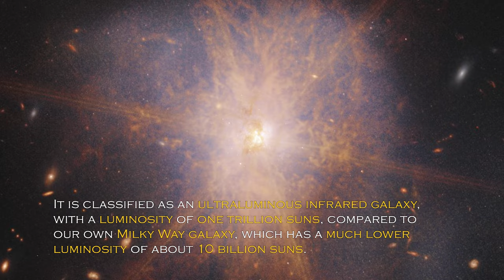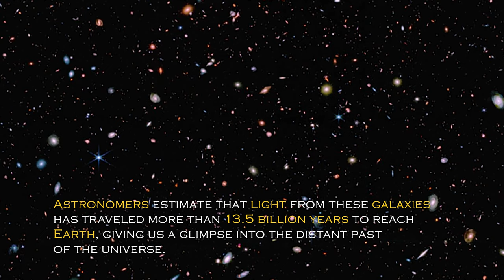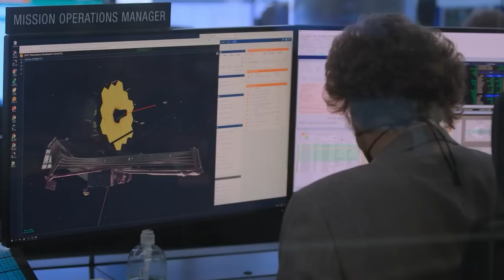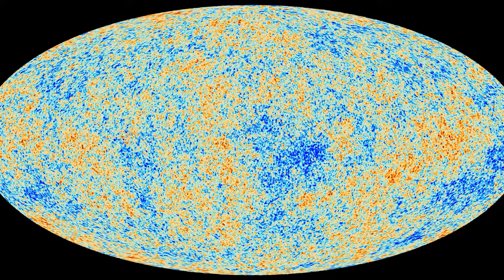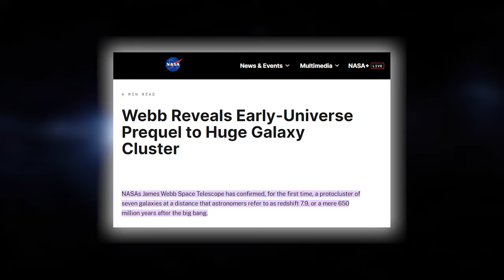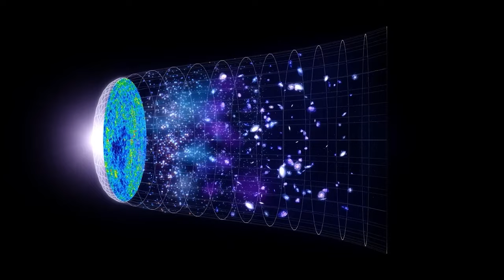James Webb Telescope Announces The First Ever, Real Image Of Massive Structure In Space